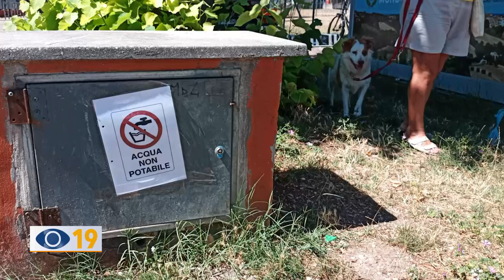Salmonella: acqua non potabile a Mondolfo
Il sindaco di Mondolfo Nicola Barbieri ha firmato un’ordinanza per vietare il consumo umano dell’acqua pubblica, a causa della presenza di Salmonella. Il divieto non riguarda l’area dell’ex Marotta di Fano.